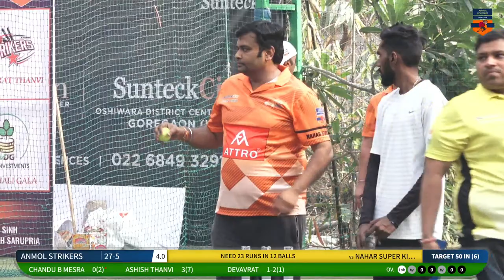MATCH 10 - ANMOL SRIKERS VS NAHAL SUPER KINGS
ANMOL FORTUNE  CRICKET LEAGUE SEASON-4